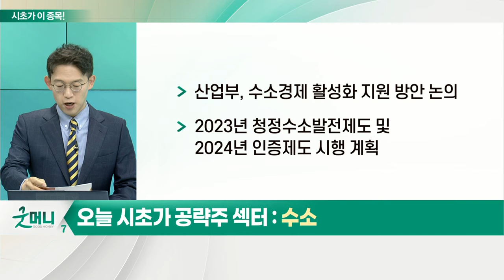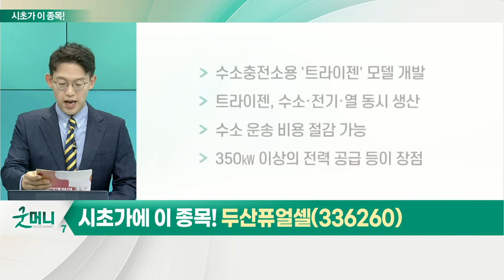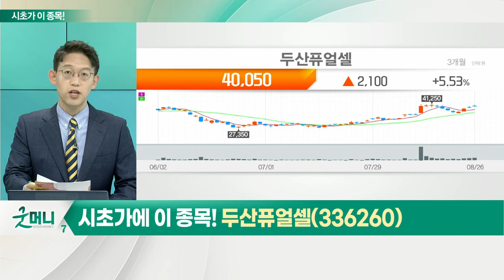두산퓨얼셀(336260)... 수소 섹터_시초가에 이 종목 (20220829)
수소 섹터
- 유럽 에너지 위기… 수소주 반사이익 전망
- 국내 수소법 개정안 연말 시행 '호재'
- 미·중·유럽 신재생에너지 드라이브… 수혜 예상
- 산업부, 수소경제 활성화 지원 방안 논의
- 2023년 청정수소발전제도 및 2024년 인증제도 시행 계획

- 수소충전소용 '트라이젠' 모델 개발
- 트라이젠, 수소·전기·열 동시 생산
- 수소 운송 비용 절감 가능
- 350㎾ 이상의 전력 공급 등이 장점
- 4월 4.8MW 연료전지 납품 계약 수주: 향후 대량 수주 논의 중
- 발전사들의 연료전지 투자 지속
- 하반기 연료전지 수주 모멘텀 회복 기대